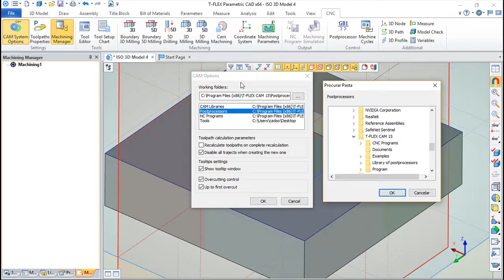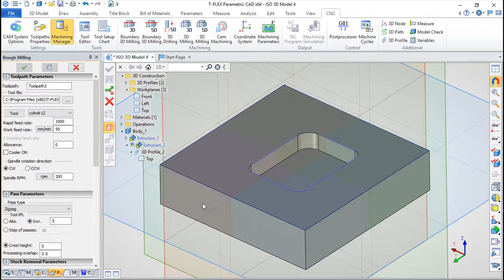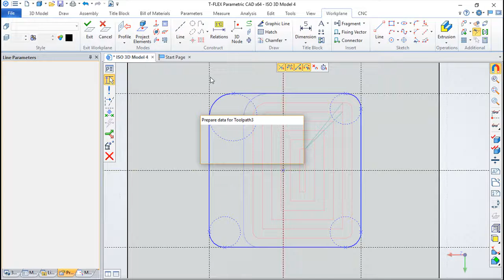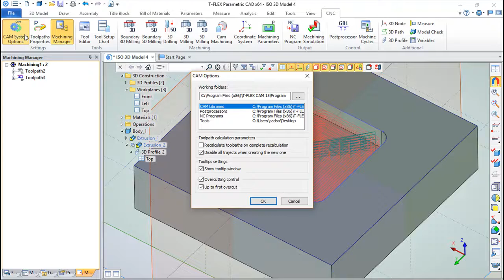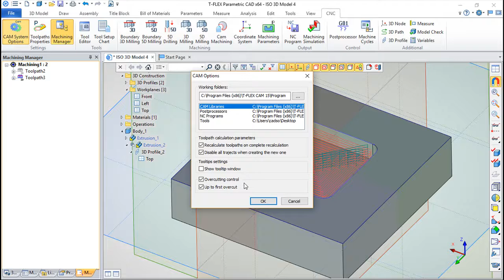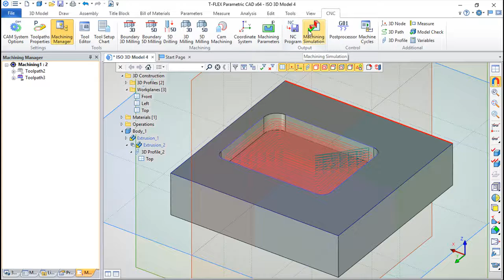T-Flex CAM 15 Português - Lição 2/39 - Configurar o Sistema CAM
Este sistema de CAM é um software paramétrico de projecto e programação de alto nível e que pode suportar peças com qualquer tipo de complexidade. O T-Flex CAM pode lidar com programas para Laser, Erosão de Fio, Torneamento, Frezagem, etc.